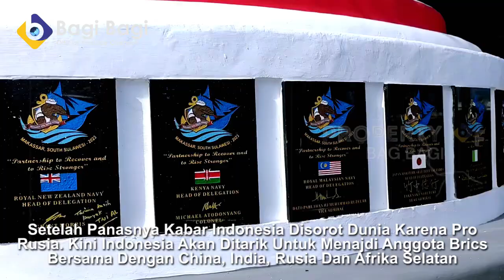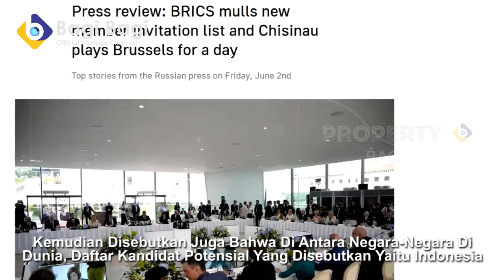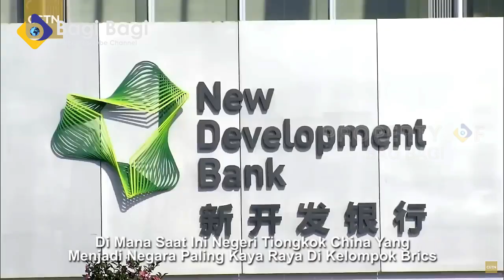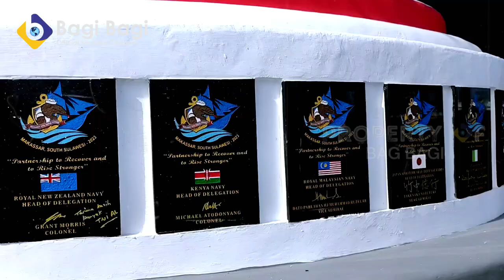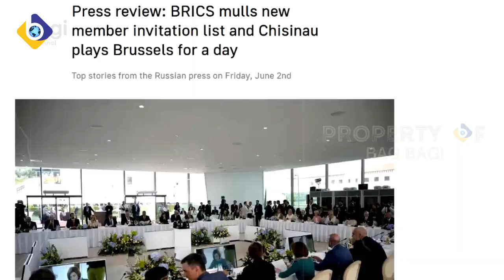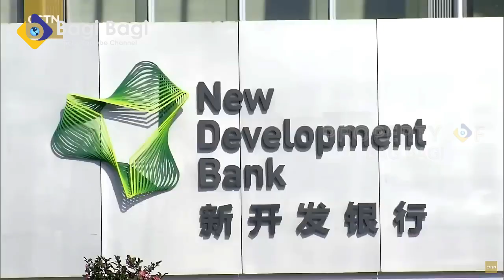BRICS : JIKA MAU MASUK HARUS PRO RUSIA DAN JANGAN IKUTI KATA BARAT! NKRI BERANI?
PENTING!!